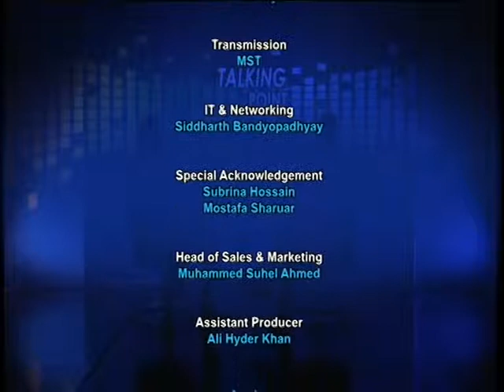Talking point with Ruhi Hamid S3 021014